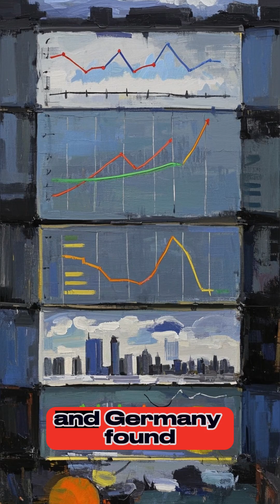Heat Waves, Droughts and Fires.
Extreme weather is becoming the new normal. In this video, we dive into the escalating global crises caused by intense heat waves, severe droughts, and raging wildfires. From parched lands to skies filled with smoke, we explore the science behind these disasters, their devastating effects on ecosystems and communities, and what can be done to adapt and fight back. If you care about the planet’s future, this is a must-watch.

🌍 Climate change is not a future problem — it’s happening now.

🔥 Stay informed. Stay aware. Share to spread the word.